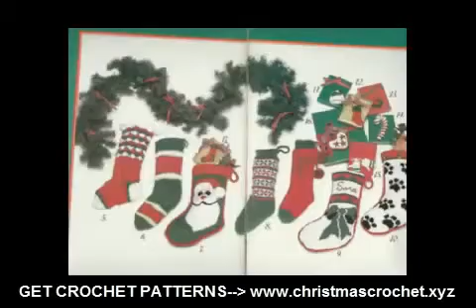crochet christmas stocking for beginners crochet images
crochet christmas stocking for beginners cute crochet
easy crochet projects crochet christmas stocking ornament free crochet
diy crochet crochet christmas stocking pattern easy crochet gift ideas crochet christmas stocking with santa easy